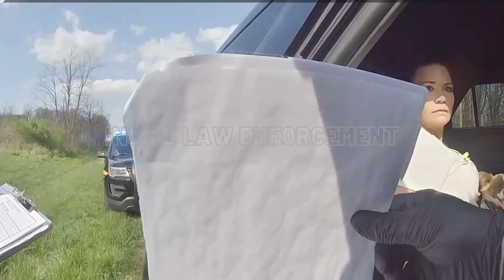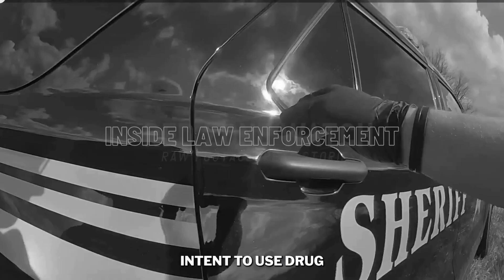Woman Plays Victim After Police Dog Discovers What is Inside Her Car.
On The 16th of April 2024, Officers performed a traffic stop on a vehicle that had been swerving onto the wrong side of the road. Concerned about the driver's safety, they stop the vehicle and confront the female driver.